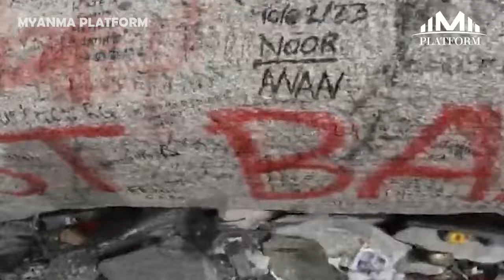“လေးဖက်သွားကလေးလေးက ဧဝရတ်တောင်ထိတောင် ရောက်ခဲ့တာတဲ့။ မယုံနိုင်စရာပဲ”